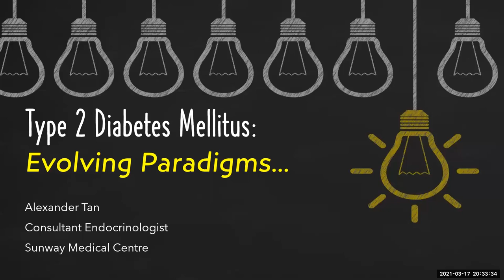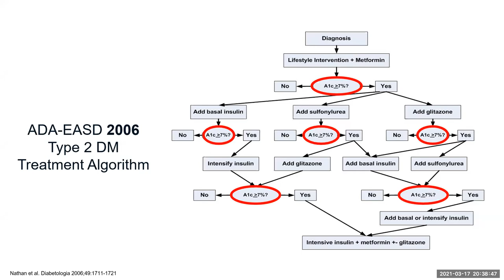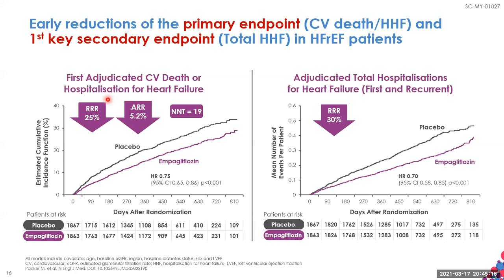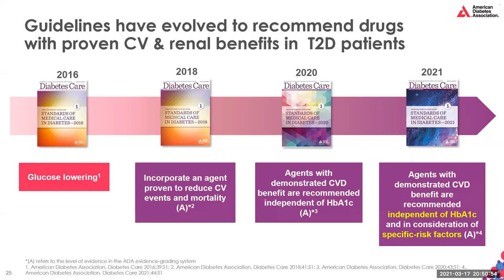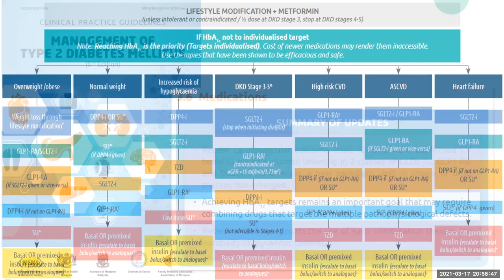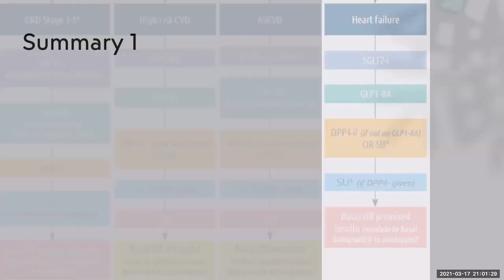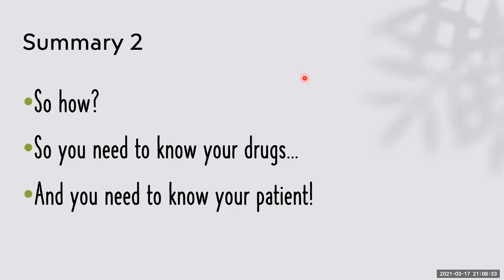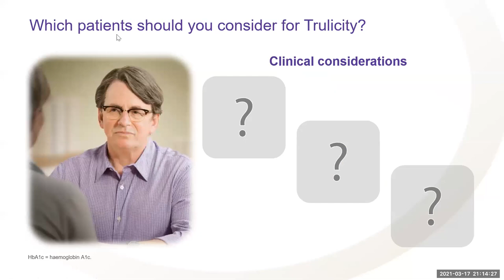DIABETES MELLITUS: EVOLVING PARADIGM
Speaker: Dr Alexander Tan, Consultant Endocrinlogist
Hosted by Dr Betty Teh of Beating Hearts